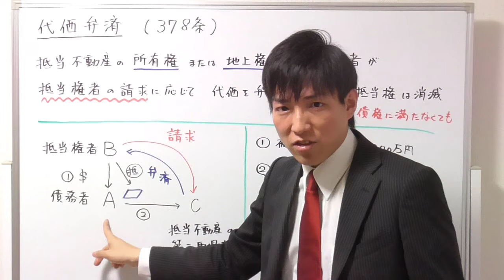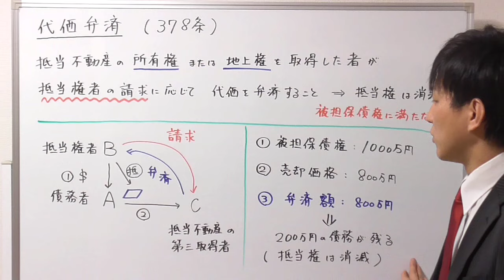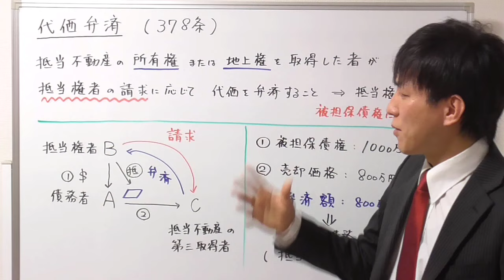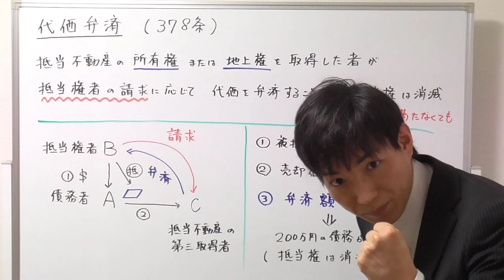【宅建試験対策】代価弁済｜基本事項なので絶対得点しよう！